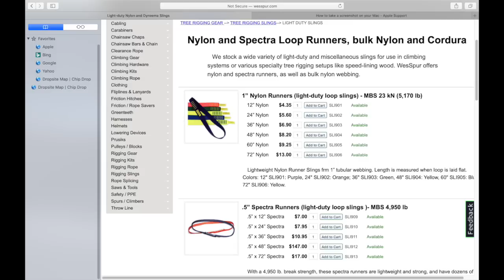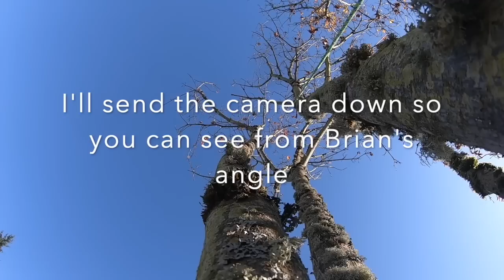How to Zipline a tree down.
Here remove a big nasty Maple and i demonstrate how to Zipline a tree down. Also known as Speedlining.